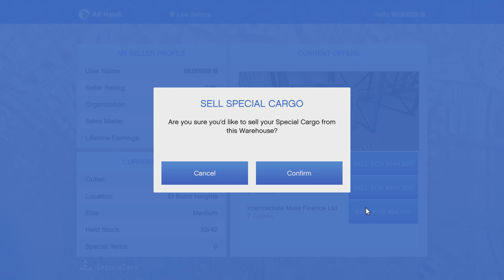How To Do CEO Missions In A Private Lobby!?!?!? GTA 5 Online!!!!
How to get into a private session on your own whilst being able to be a CEO on GTA 5! GTA 5 ONLINE